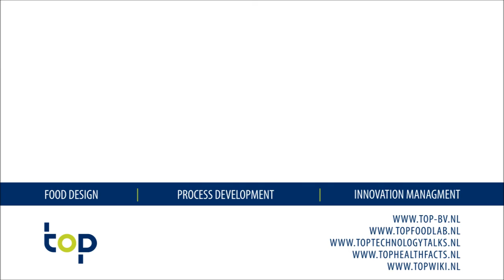Herman Feil - topfoodinnovators.nl - TOP b.v. - TEDx Binnenhof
Biologic disinfection of agricultural soil.

An inspiring pitch of Herman Feil for TEDx Binnenhof 2014.